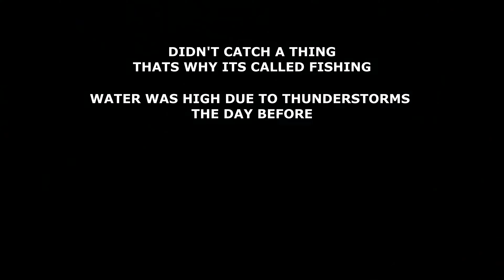BACKYARD POND FISHING AND WORKING THE RANCH (D.I.Y. HEN NEST)